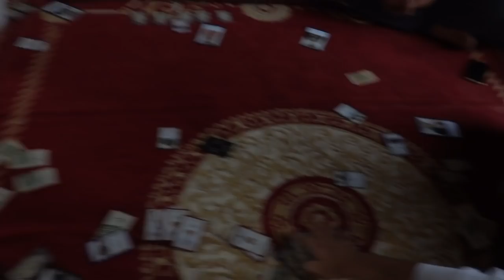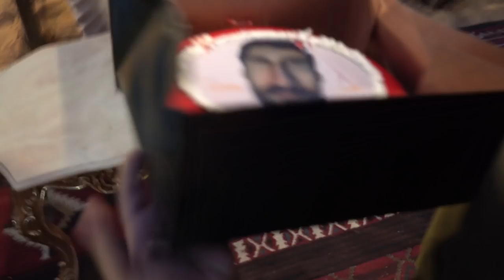تحديت العيال بالمخيم على 1000$ ...! 🤣🔥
هذي قناتي بالتويتش يوميا ابث حياكم